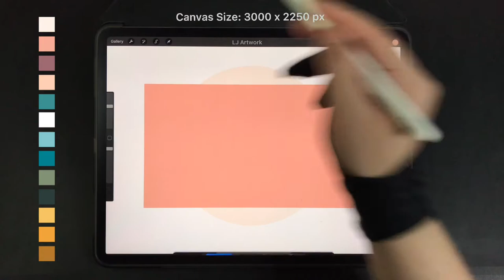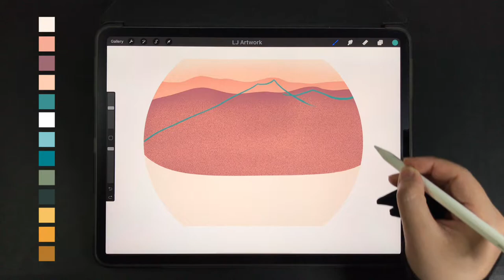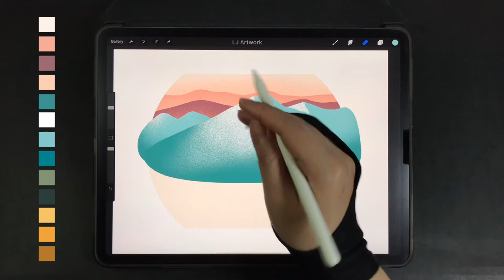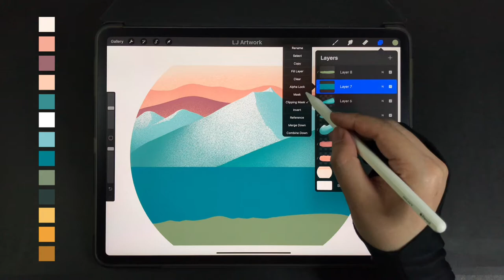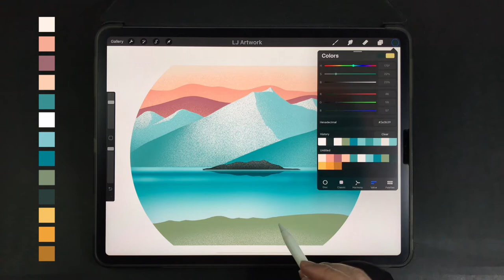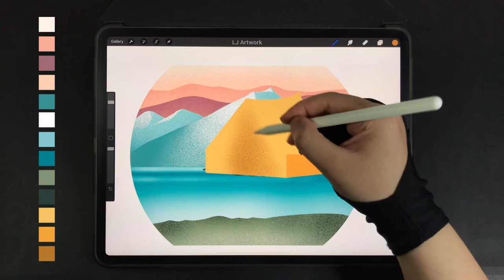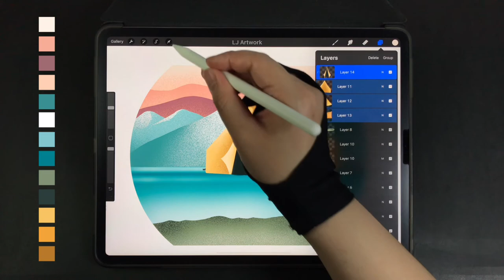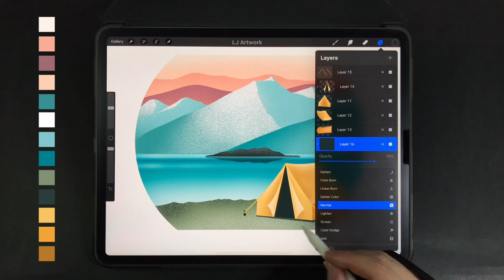Camping by the Lake iPad Procreate Drawing - Step by Step Drawing Tutorial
00:00 - Mountains drawing
10:51 - Lake, land & islands drawing
17:08 - Camping tent drawing
27:13 - Final touch-up

Hexadecimal Colors
fcf1e6, edaf9b, 976c72, ffd1b8, 518d91, ffffff, 91c4cb, 007d8e, 849177, 2f3c3a, eec571, e7a74f, ae7b3a

-Procreate App
-3000 x 2250 pixels (paper set up)

How to Draw camping tent by the lake - Relax vacation camping by the water and mountains - Procreate iPad Pro Drawing Tutorial - Digital Art Drawing Step by Step

We will upload two videos per week !